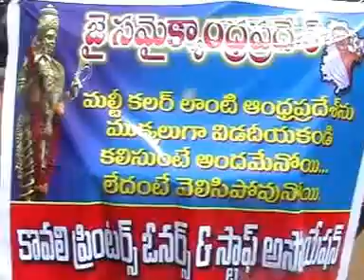Samikyandar Rally Kavali Printers and Workers Association -- 10-09-2013 @ kavali.